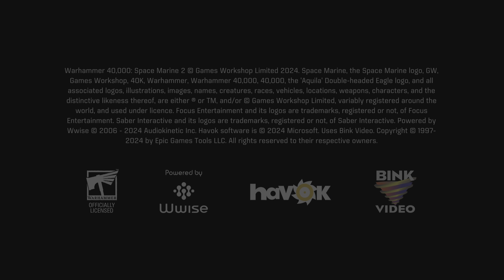Warhammer 40000: Space Marine 2_20240929124846